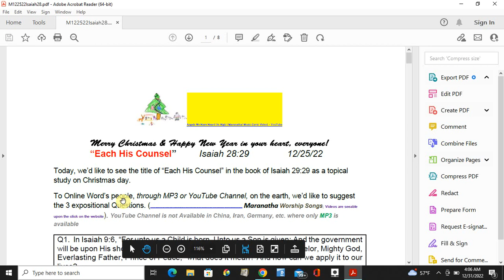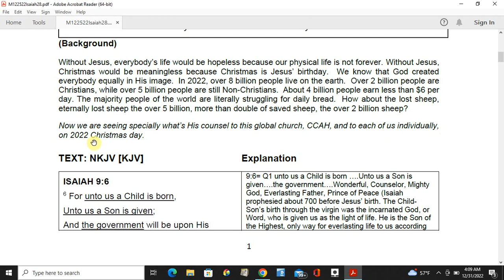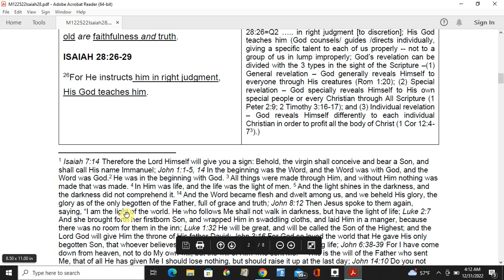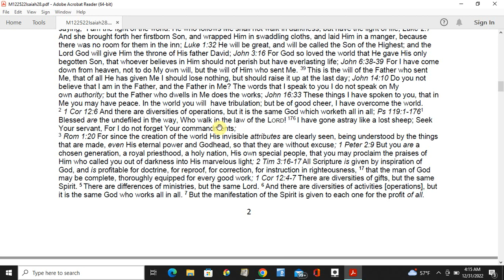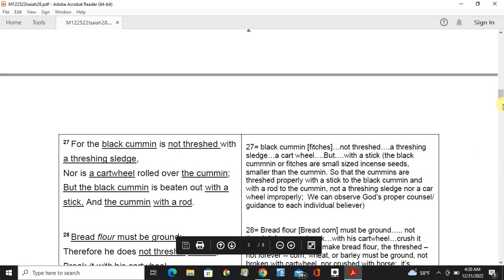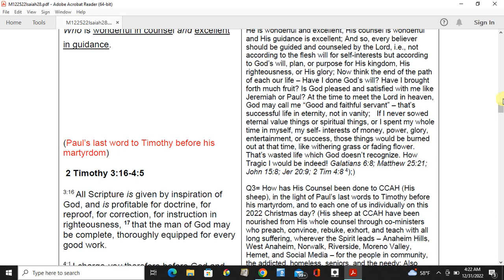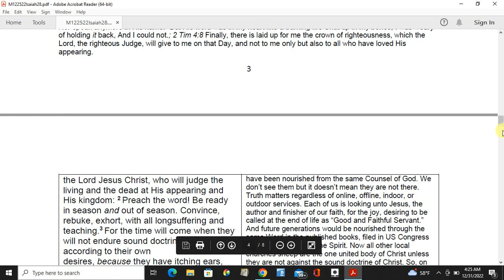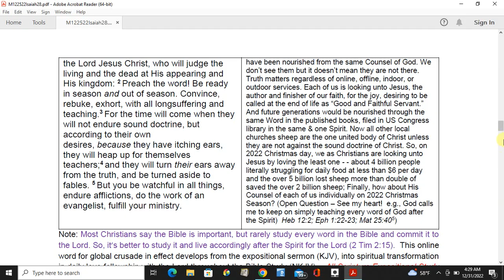“Each His Counsel” Isaiah 28:29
Sermon: "Each His Counsel" by CCAH PRESS  --"God counsels/ guides /directs individually, giving a specific talent to each of us properly -- not to a group of us in lump improperly; God’s revelation can be divided with the 3 types in the sight of the Scripture –(1) General revelation – God generally reveals Himself to everyone through His creatures (Rom 1:20); (2) Special revelation – God specially reveals Himself to His own special people or every Christian through All Scripture (1 Peter 2:9; 2 Timothy 3:16-17); and (3) Individual revelation – God reveals Himself differently to each individual Christian in order to profit all the body of Christ (1 Cor 12:4-7 );" Encouraging Daily Bible Reading & Studying Weekly Book Basis in the love fellowship with our Lord, to become a spirit led life in whole counsel of God, like Christ, until God calls into a heavenly country